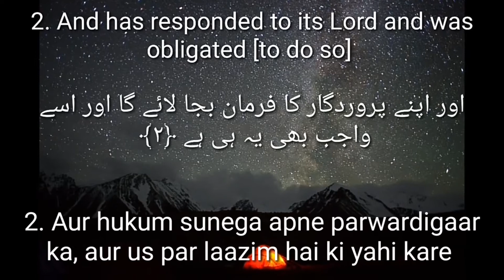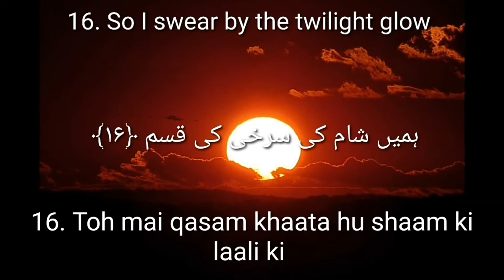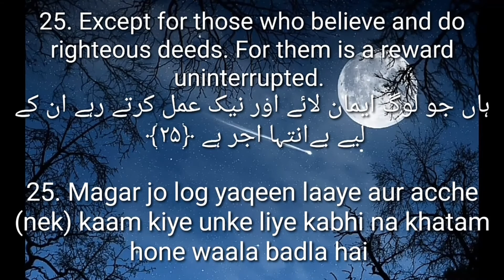Surah Al Inshiqaq with urdu, hindi, english translation (84) (Mishary Rashid Alafasy)